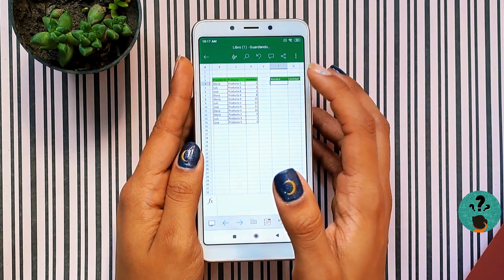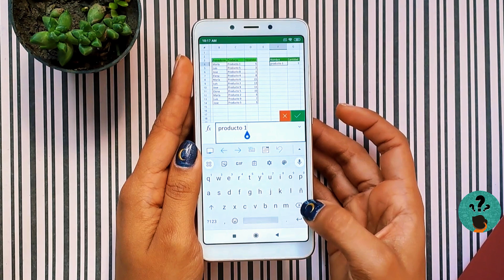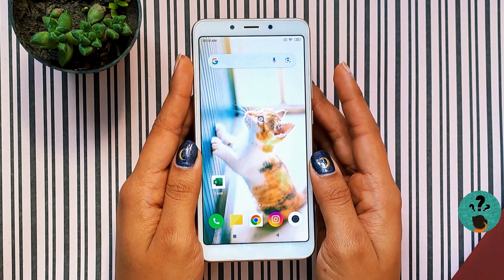Cómo Utilizar la FUNCIÓN CONTAR.SI para Análisis de Datos | Analizar Datos de Manera Eficiente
¡Bienvenidos al canal donde desbloqueamos el poder de Excel! En este tutorial, te sumergirás en el fascinante mundo de la función CONTAR.SI, una herramienta esencial para el análisis de datos en Excel. Descubre cómo contar y analizar datos de manera eficiente con esta función clave. No pierdas la oportunidad de elevar tus habilidades en Excel y destacarte en el manejo de datos. ¡Domina la función CONTAR.SI y lleva tu habilidad en análisis de datos a nuevos horizontes!